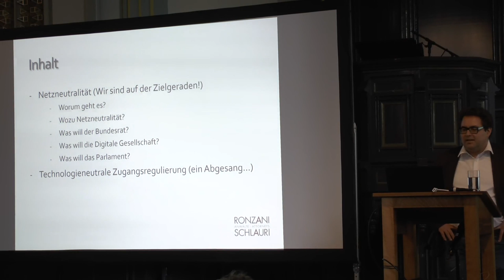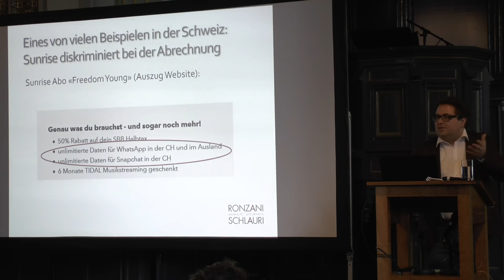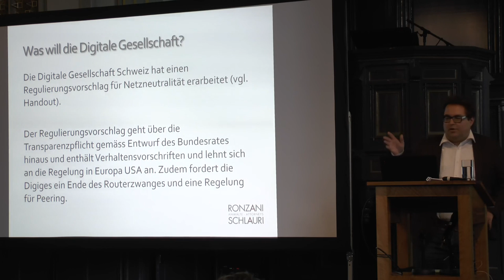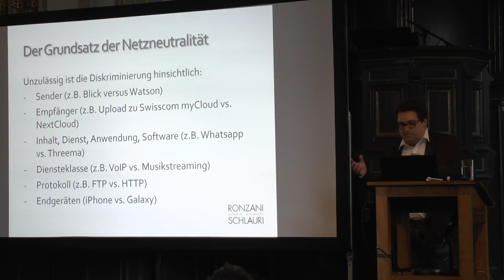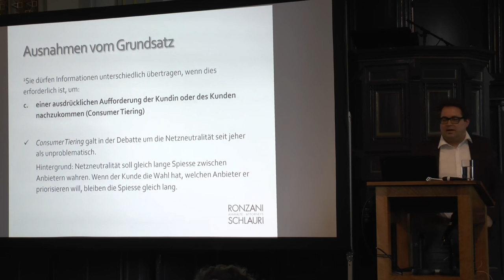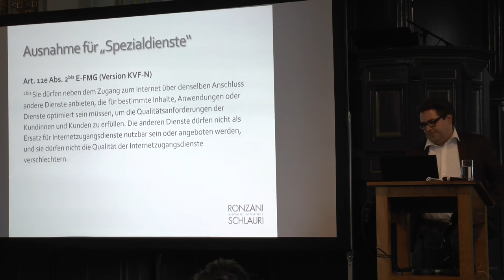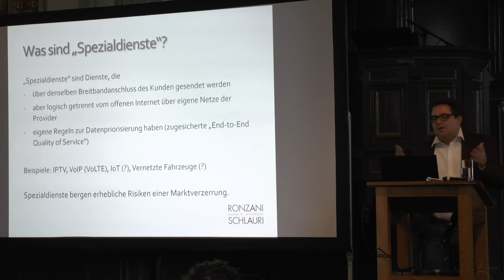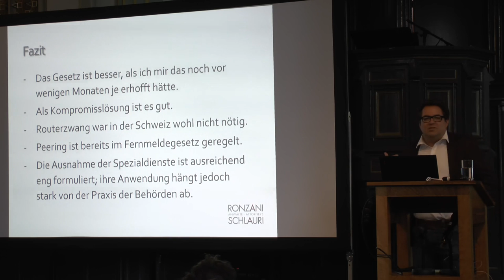Wintercongress 2019 - Revision des Schweizer Fernmelderechts: Netzneutralität und Glasfaser-Entbünd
Das Fernmeldegesetz wird derzeit revidiert. Ich berichte über den Stand der Revision und gehe dabei insbesondere auf die Netzneutralität und die Regelung des Glasfaserzugangs ein.

Simon Schlauri